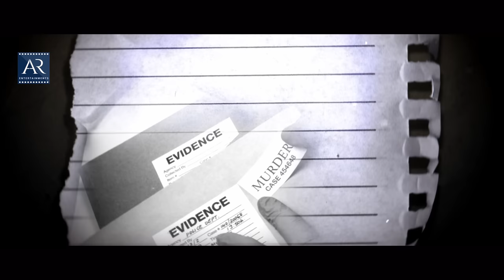Next Page Web Series | Episode-1 | 2023 Latest Telugu Web Series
Star Cast: Pawan Madamshetti, Dimple Thakur, Kiranmai, Manohar, Rajashekar, Tulasiram, Khaleel, MN Reddy, Swetha, Priyanka and others.
Director: Eswar Virat
Producer: Nikshith
DOP: Kiran Dasary, Abhi Sanga, Srujan Chary
Story: Prerana Nunna
Makeup: Rajashekar Ambala
Lyrics: Vishnu Erravula
Title Design: Madhu Vallala